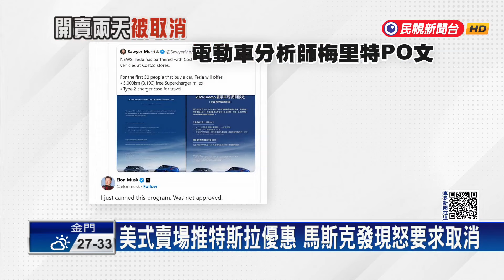好市多開賣特斯拉！馬斯克發現暴怒要求取消－民視新聞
【民視即時新聞】財經中心／綜合報導農曆7月是車市淡季，台灣好市多反其道而行，找來特斯拉合作賣車，雖然價格和官方定價一致，但搭配優惠多，讓民眾眼睛為之一亮，就連知名電動車分析師「梅里特」都在社群平台分享，沒想到、卻意外釣出特斯拉執行長馬斯克暴怒回嗆說，「活動未經許可，要求取消」，原本好市多回應說，優惠活動不變，但下午緊急改口說，從明天（8/8）起，停止車輛銷售。